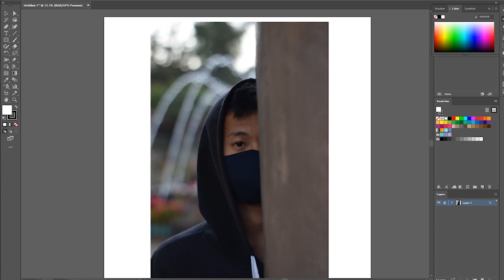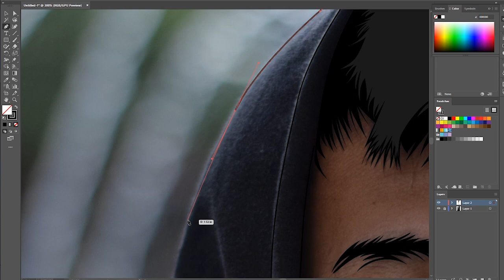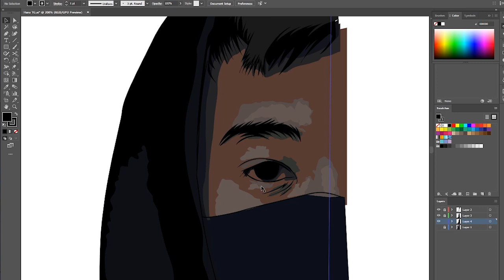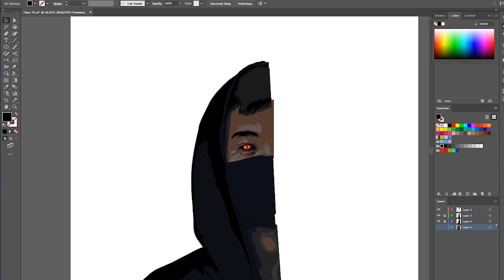Quick Art EP 3 ft. Haruto Kashiba x Tokyo Ghoul (Vector Art)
Hey hey! Hope everyone is safe at home!
Here's another quick art for my Brother and fellow Youtuber Haruto Kashiba